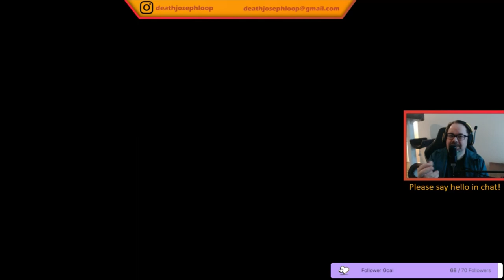Bolo Boffin Gaming - 2021 Highlight Reel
A collection of highlights and clips from my 2021 streaming.